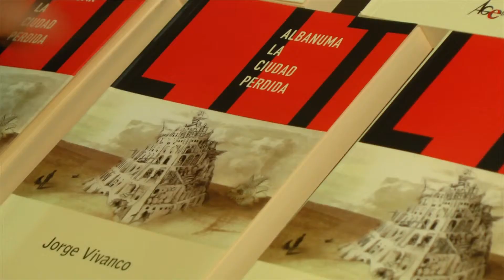LA NOVELA DE JORGE VIVANCO SE PRESENTÓ EN LA CASA DE LA CULTURA.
La novela “Albanuma, la ciudad perdida”, del escritor ecuatoriano Jorge Vivanco.
La novela, de género fantástico, cuenta la historia de un muchacho, José, que un día se despierta en la duna de un “erg” inconmensurable. No sabe por qué se encuentra ahí, pero comienza a caminar sin rumbo, hasta que escucha los gritos de una muchacha que está siendo atacada por un ser monstruoso, un “jauriyashca”, un ente que hasta el día anterior había sido su padre.